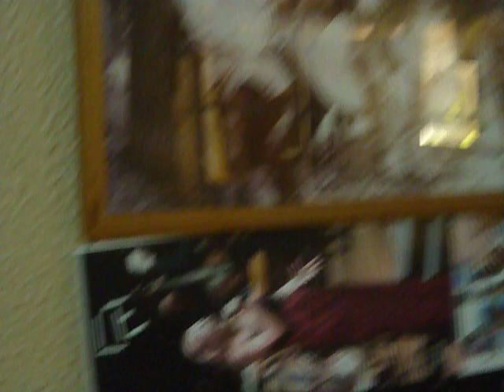KINKS P1150028 1 MIN